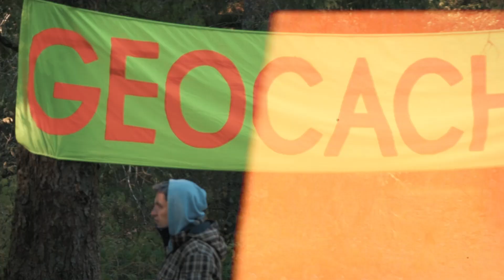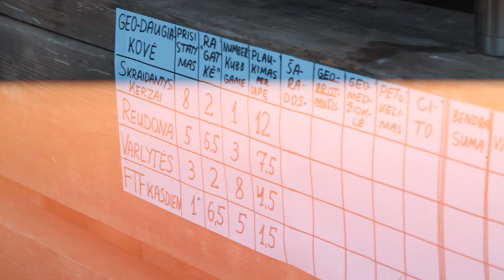NACIONALINIAI GEOCACHING APDOVANOJIMAI 2021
Nacionaliniai Geocaching Apdovanojimai Lithuania 2021.
Vaitlunkio stovyklavietė, Anykščių rajonas.